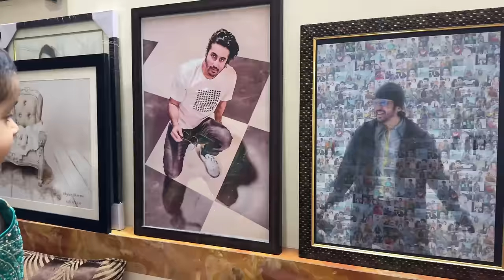Itna Wholesome Diwali tha❤️❤️🥹🙏